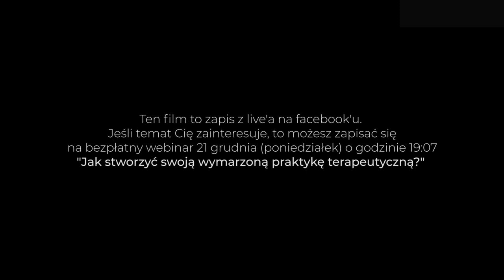Fizjoterapia uroginekologiczna - rozmowa z "Terapia dla mam"